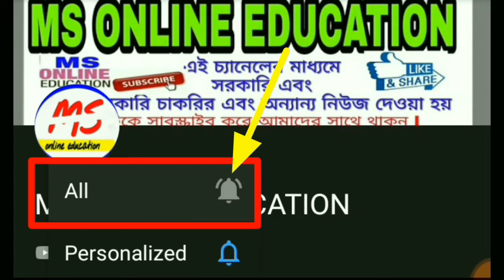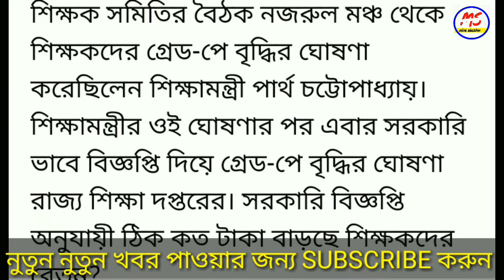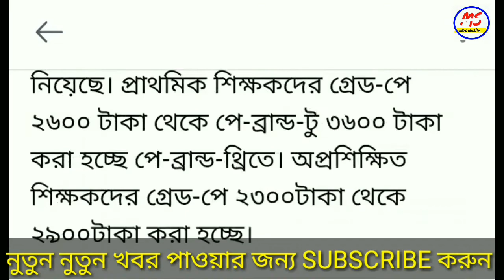Primary teacher prt scale latest news ll prt scale 2019